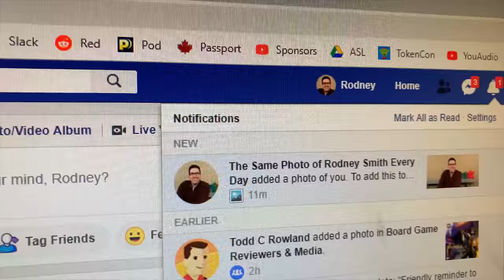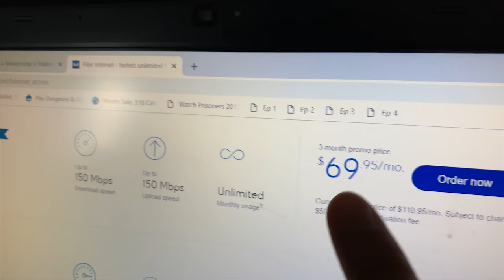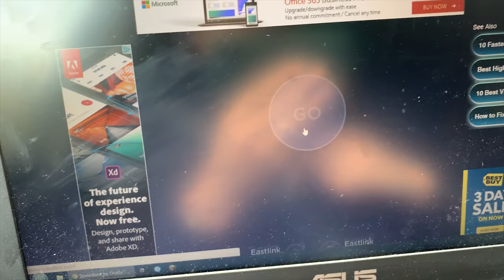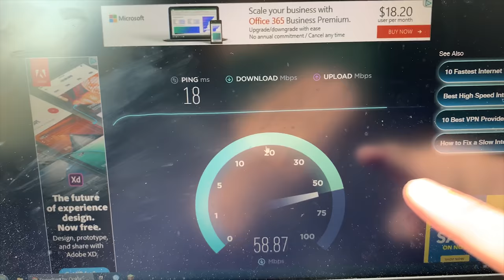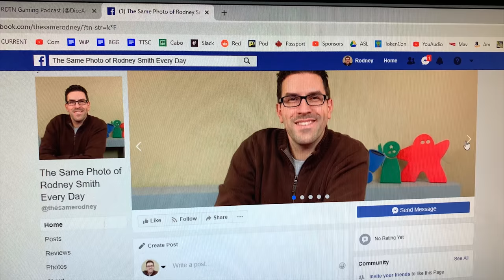VLOG 09 - THE SAME EVERY DAY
It's a throw down between Bell Aliant and Eastlink internet service for rural Canada!  And... and it's got some weird stuff too.